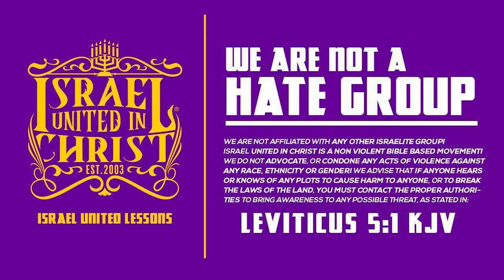IUIC | God Deals With The Men Not The Women